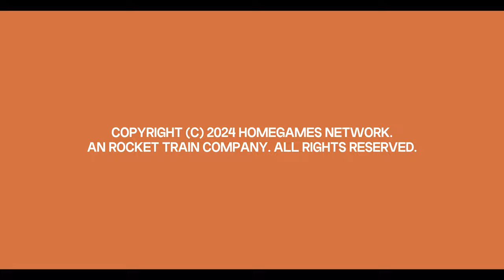Georgia/Kyra Kupetsky/Buzzfeed Anim Lab/Frederator Stu/Titmouse/Homegames Network (2024)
Source: Chikn Nuggit 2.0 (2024-) which is coming August 28th on Homegames Network.

NOTA: Falso/Fanmade